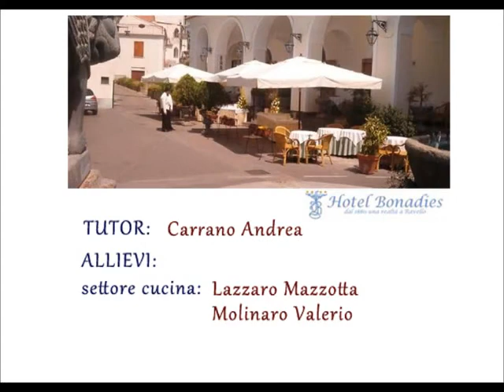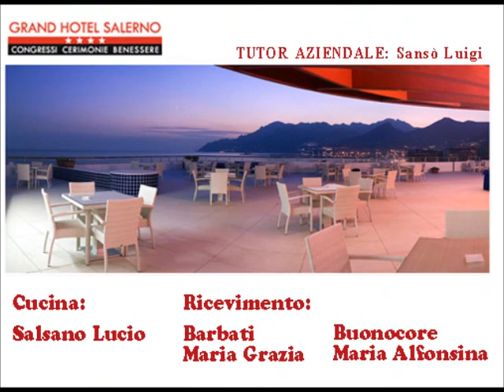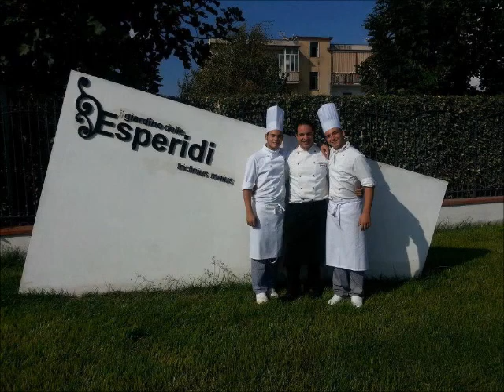Filmato Awards&Dreams pon